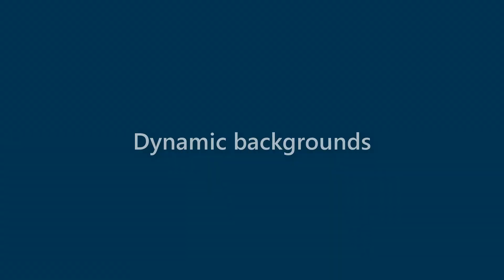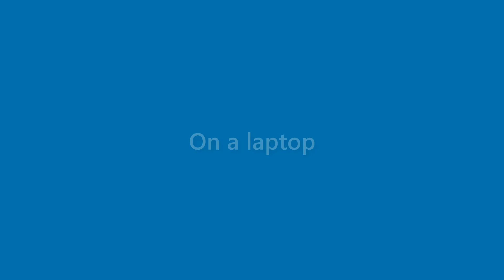Marianne Hendricks - appearance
Name Look - Marianne Hendricks - appearance. In this video we present "Marianne Hendricks" name look and feel in various scenarios.
This video will cover:
How does "Marianne Hendricks" look as a personal letterhead?
How does "Marianne Hendricks" look on a business card?
How does "Marianne Hendricks" look on a computer/laptop screen?
How does "Marianne Hendricks" look with different background colors?
How does "Marianne Hendricks" look with various fonts?